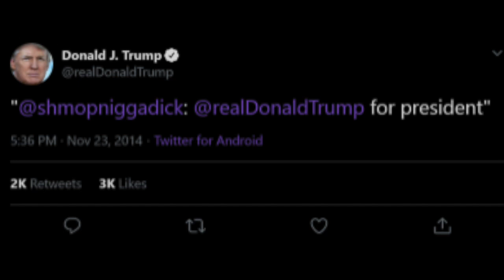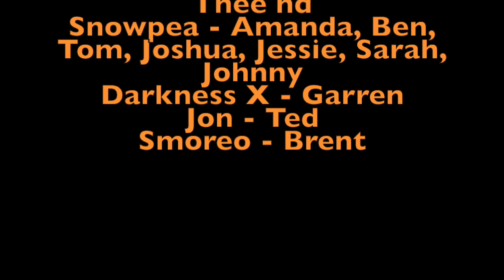Friends Adventure: The Sitcom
Tom makes his own sitcom like show